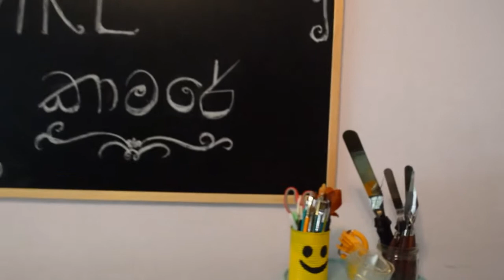Piping Nozzles හදුනා ගනිමු /Intro to Icing Tips with English Subtitles!!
I hope you find this video helpful. Please let me know if you have any questions in the comments below!